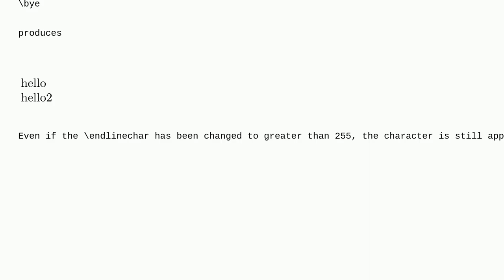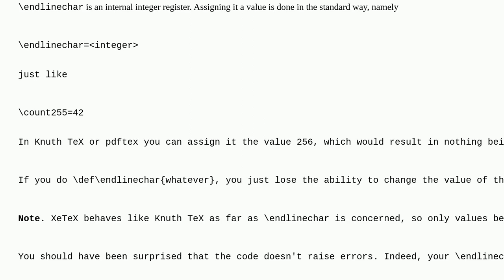Tex: New line cause a "par" even the "endlinechar" is changed to "char256" in TeX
New line cause a "par" even the "endlinechar" is changed to "char256" in TeX

A special thanks goes out to the community

  characters tex-core